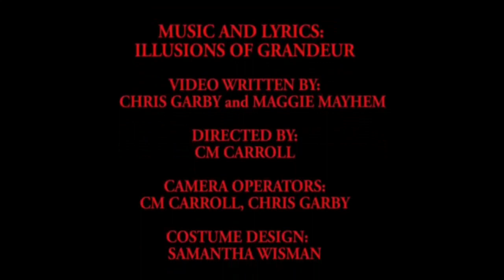Illusions Of Grandeur 🤘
Melomanos!
desde desde Lancaster,Pensilvania llega para Melopolis Capital @Illusions Of Grandeur. que estan de estreno con su nueva cancion "the wolf"

GRACIAS A Killsound productions